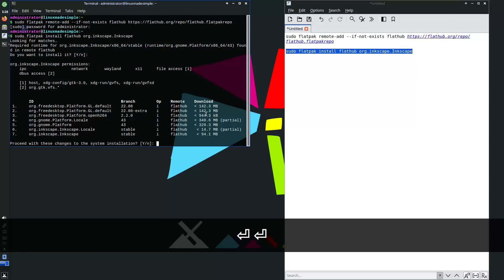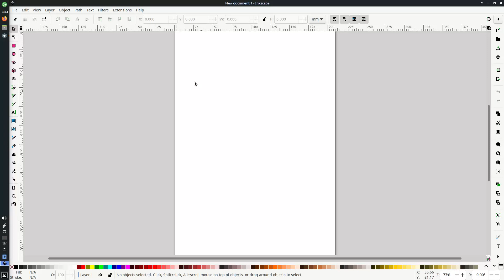How to install Inkscape on MX Linux 21.3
In this video, we are looking at how to install Inkscape on MX Linux 21.3.  Enjoy!